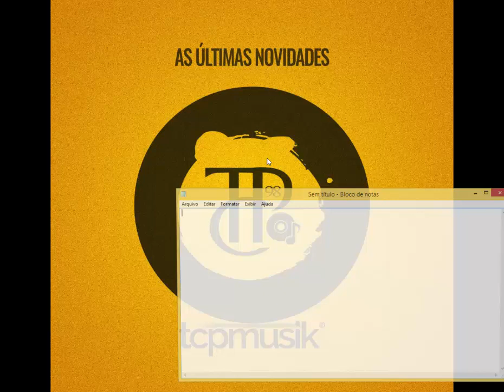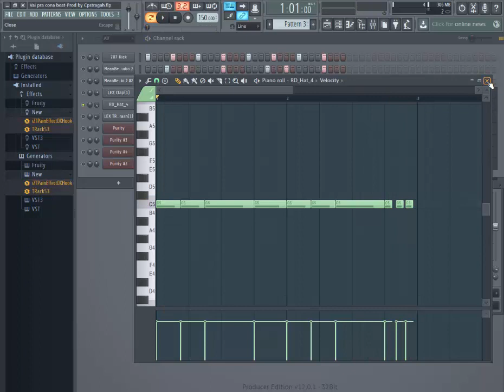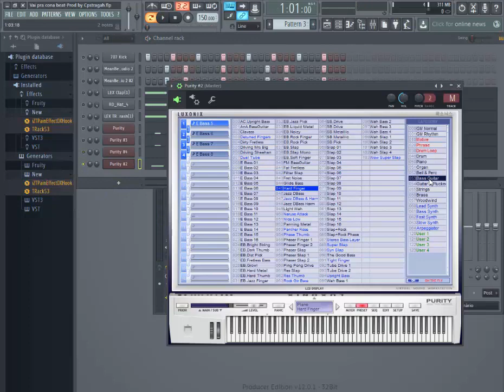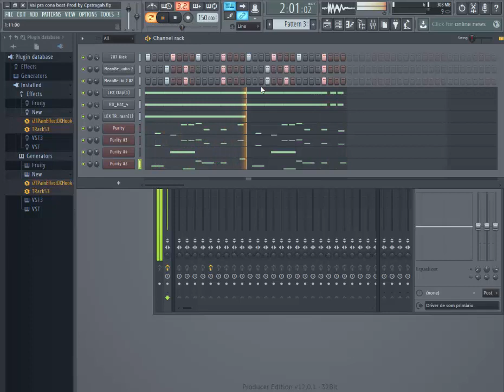COMO FAZER INSTRUMENTAL DE KUDURO MODERNO 2019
DEIXE SUA OPNIÃO, DE O LIKE E PARTILHE!